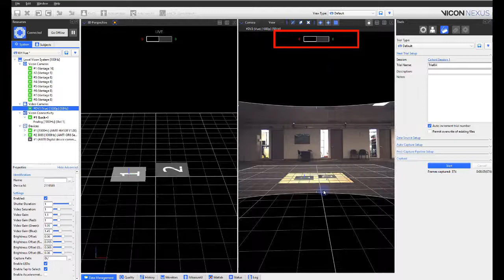Nexus 2 How To - Foot Strike Counter Video Cameras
This video shows you how to enable and disable the foot strike counter in the video camera view. This was a new feature added in Nexus 2.9.